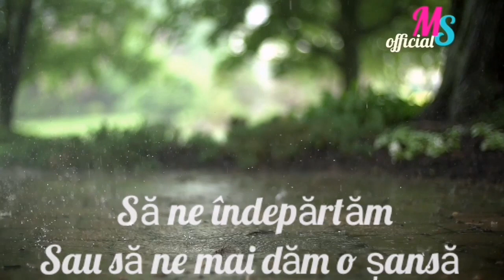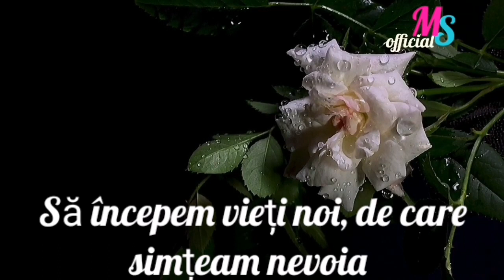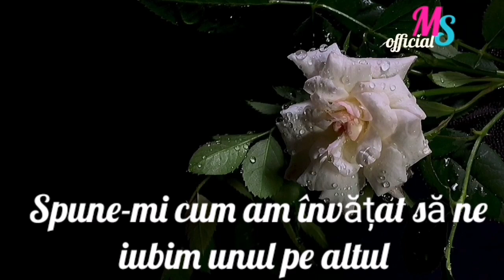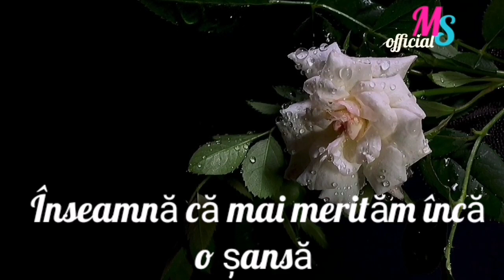ÎNCĂ O ȘANSĂ (ONE MORE TRY) VERSURI ÎN ROMÂNĂ ❤️🌹🌹🌹